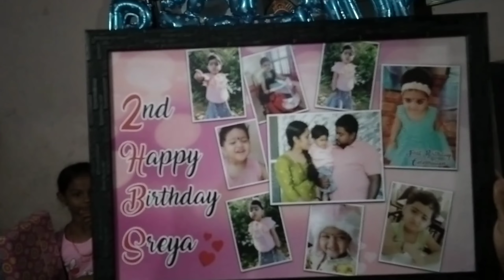birthday celebration#കുഞ്ഞാറ്റയുടെ പിറന്നാൾ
oru malanadan family kunjattyude bithrthday